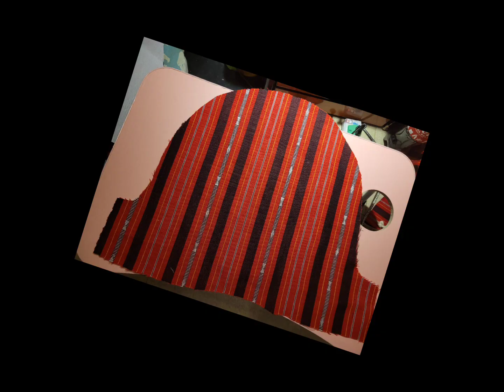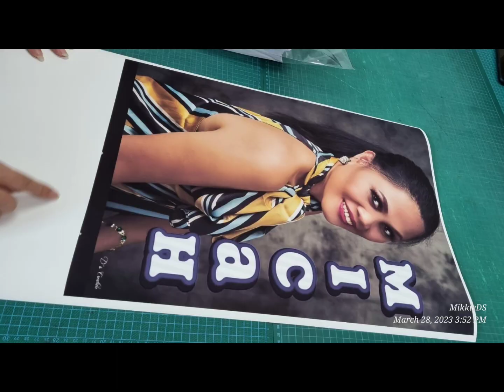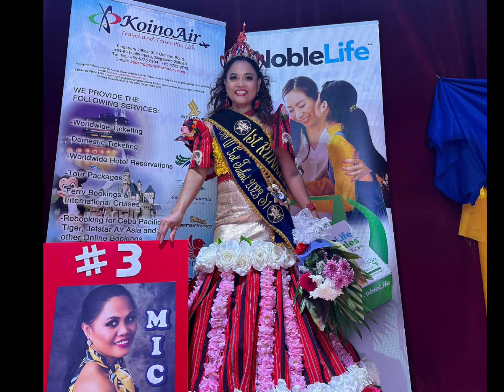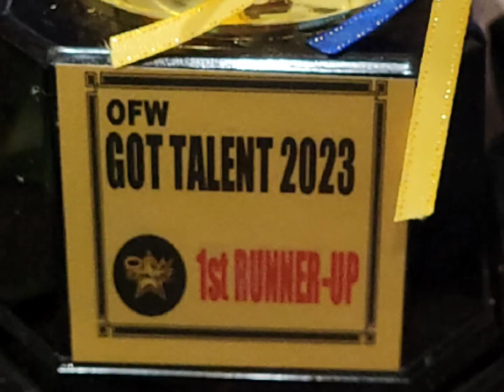OFW Got Talent 2023 Gown inspired by panagbenga of Baguio City by micahs creation